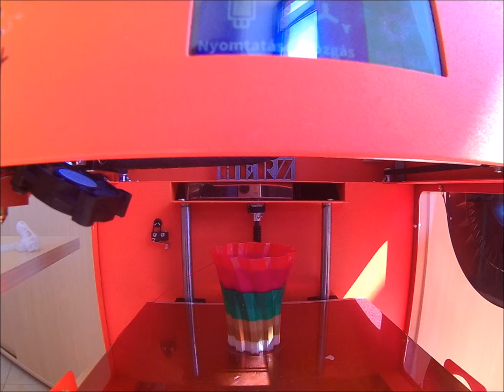HERZ Filaments - colour test